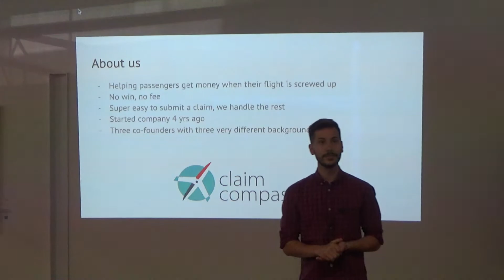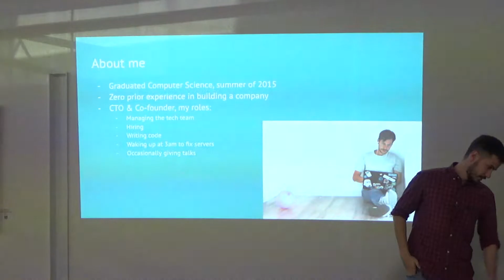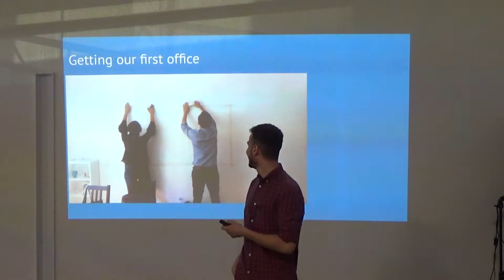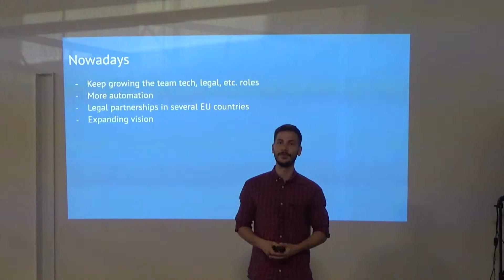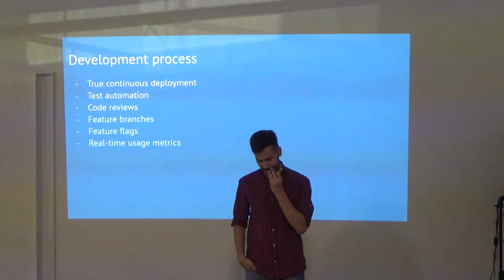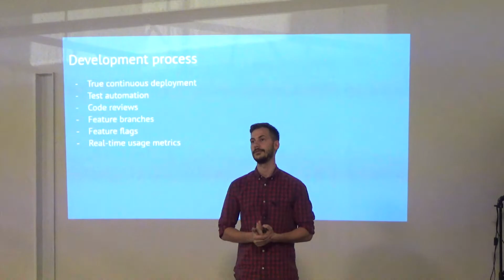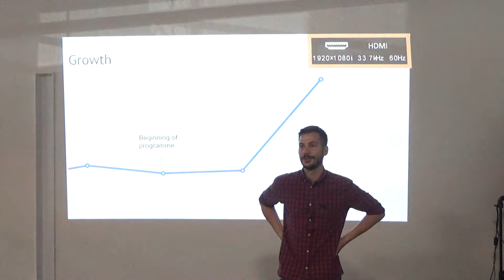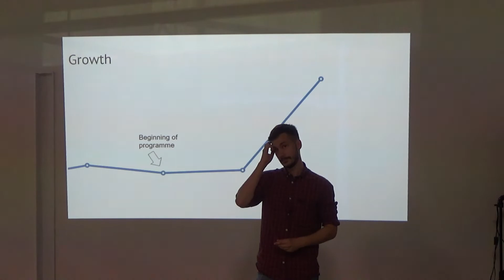Claim compass overview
На последния ни Frydix поканихме Велизар Шулев от Claim compass, който ни разказа малко повече за историята на компанията и предизвикателствата, с които се сблъскват ежедневно.